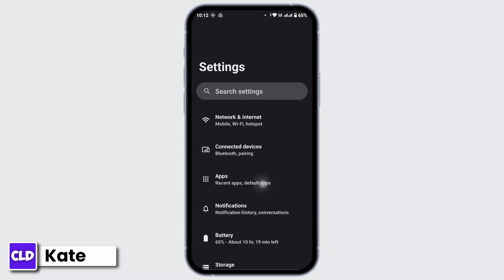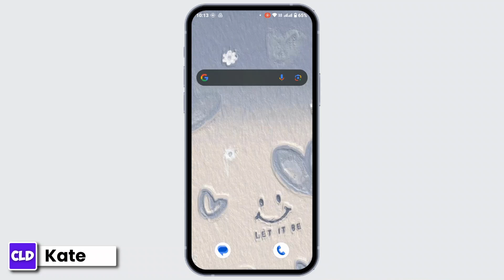How To Fix Mirror Or Inverted Video Call In WhatsApp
Easy Steps on How To Fix Mirror Or Inverted Video Call In WhatsApp. Easily Learn How to change mirror image in WhatsApp video call by following the steps on this guide.

fix whatsapp mirror or inverted video call
fix mirror or inverted video call in whatsapp
how to fix whatsapp video call rotate problem
whatsapp video call rotate problem,
whatsapp mirror or inverted video call

Are you facing a frustrating mirror or inverted video call issue on WhatsApp? Don't worry, this @createloginanddelete video is your solution! Learn simple steps to fix this problem and enjoy normal video calls again.

Timestamps:
00:00:00 - Introduction
Learn how to fix mirror or inverted video call in WhatsApp.

00:00:08 - Open WhatsApp
Open WhatsApp application to begin troubleshooting.

00:00:15 - Navigate to Settings
Go to your mobile device settings.

00:00:20 - Access Apps
Navigate to the Apps section and tap on "See All Apps".

00:00:30 - Find WhatsApp
Search for and select WhatsApp from the list.

00:00:40 - Force Stop WhatsApp
Tap on "Force Stop" and confirm by tapping "OK".

00:00:50 - Clear Cache
Scroll down and tap on "Storage & Cache", then tap "Clear Cache".

00:01:05 - Refresh Device
Refresh your device or application.

00:01:17 - Open WhatsApp Again
Log back into WhatsApp and check if the problem is resolved.

00:01:29 - Conclusion
Solution to fix mirror or inverted video call in WhatsApp.